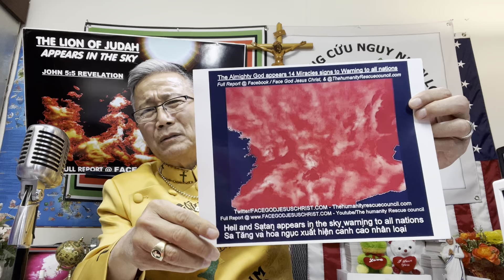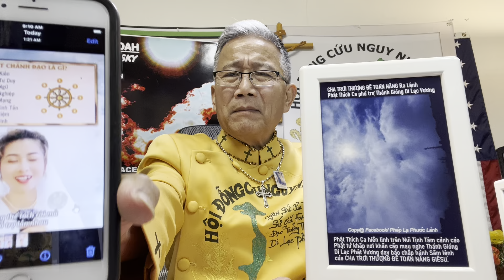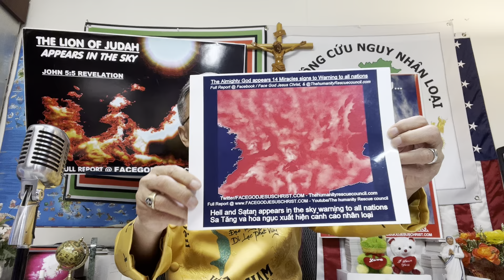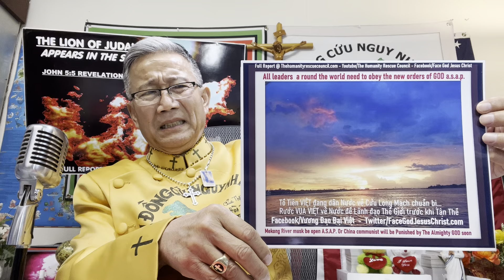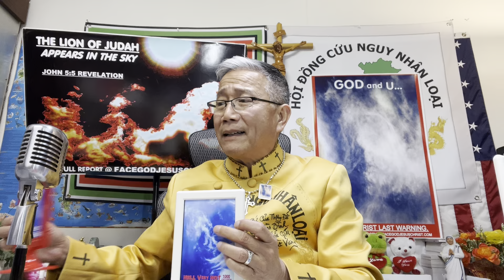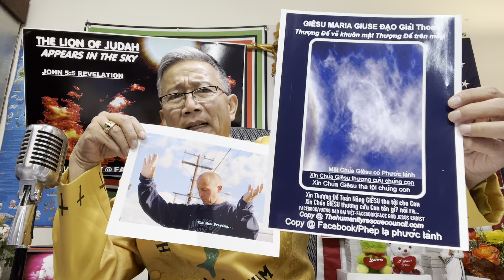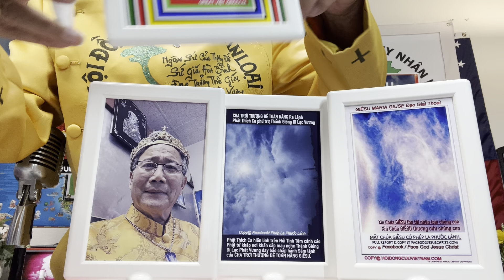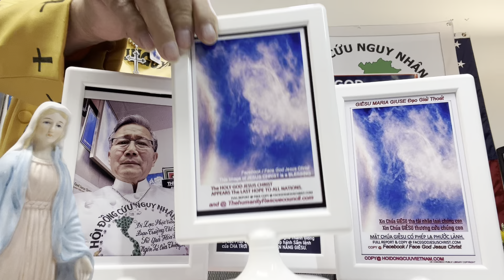Phép Lạ Phước Lành 25/6/2024 Thế giới sắp có biến lớn kinh hoàng đang đến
Biến lớn kinh hoàng đang đến